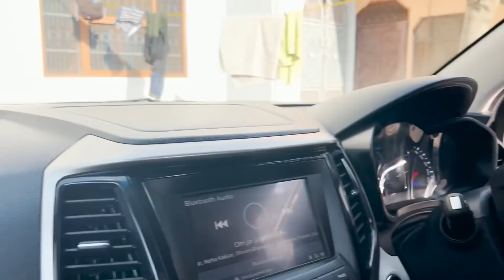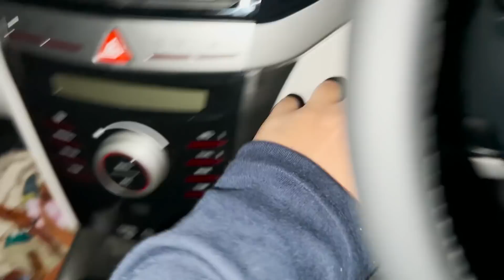आज XUV 300 में होगी PARTY | BIRTHDAY PARTY